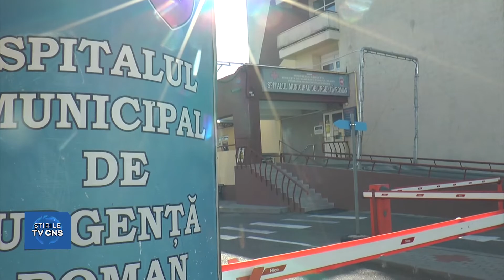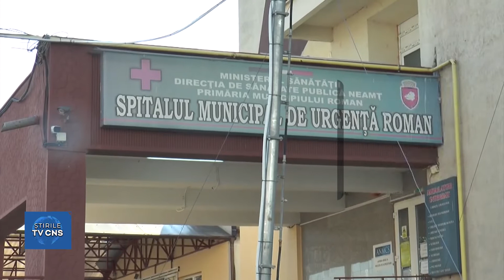COVIDUL ÎŞI FACE LOC ÎN SMU ROMAN!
Numărul mare al îmbolnăvirilor cu virusul SARS Cov 2 și modificarea  zilnică a indicelui de contaminare comunitară a determinat atât oficialitățile cât și populația să se îngrijoreze profund. Teodora Baciu, consilier local ales la scrutinul din 17 septembrie, ce urmează a fi validată în ședința Consiliului Local Roman de săptămâna viitoare, trage și ea un semnal de alarmă privind creșterea, de la o zi la alta, a numărului de infectări din secțiile Spitalului Municipal de Urgență Roman, susținând că primește permanent semnale despre îmbolnăviri în rândul personalului medical din unitatea sanitară romașcană, unde sunt afectate câteva secții de bază.